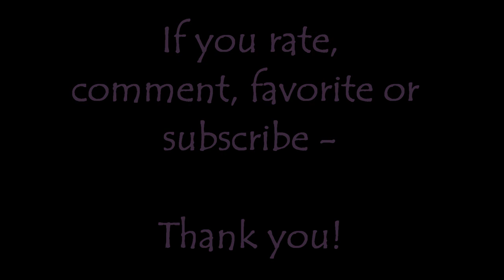Ulta Chocolate Kiss + Finger Paints Twisted + Matte Magic (Polish in Motion)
No, I'm not breaking Water Marble March -- this is an old manicure =) You can check out the blog post

Nail polish used:
Ulta - Chocolate Kiss
Finger Paints - Twisted
China Glaze - Matte Magic